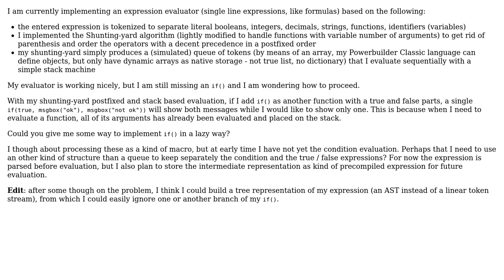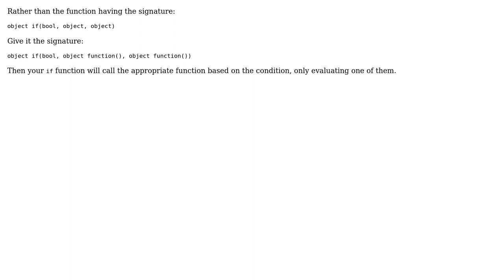Software Engineering: How to implement lazy evaluation of if()? (3 Solutions!!)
Software Engineering: How to implement lazy evaluation of if()?

With thanks & praise to God, and with thanks to the many people who have made this project possible! | Content (except music & images) licensed under CC BY-SA | Music | Images & others | With thanks to user Seki user Mason Wheeler user Ingo user Hand-E-Food and the Stack Exchange Network Trademarks are property of their respective owners. You are responsible for your own actions.